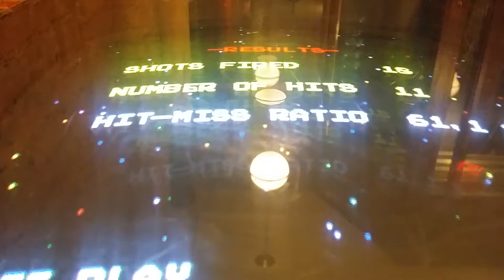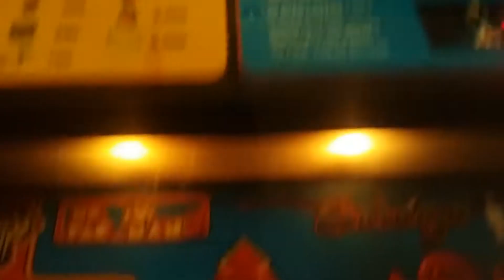Table top video games at Variety Coffee in Bushwick, Brooklyn, NY